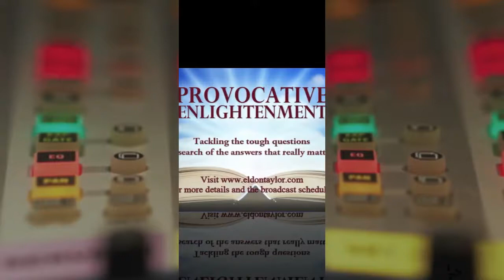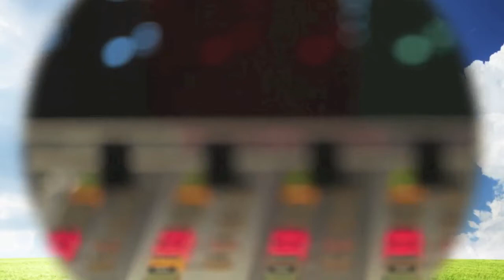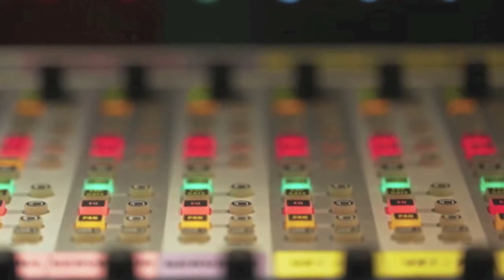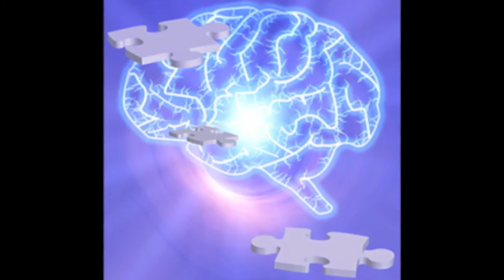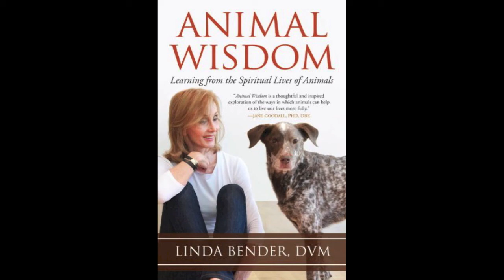Provocative Enlightenment Presents: Animal Wisdom with Linda Bender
How is it that pets are able to travel thousands of miles to reunite with their beloved humans? How can dogs detect cancer with up to a 98 percent accuracy rate, and foresee epileptic or diabetic seizures in their owners? In Animal Wisdom, veterinarian and animal advocate Linda Bender offers a wealth of amazing research-based evidence indicating animals have deeply perceptive—even extrasensory—abilities.